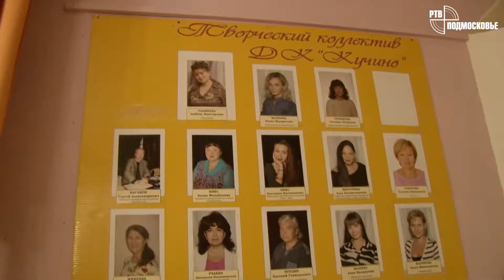55 лет ДК Кучино